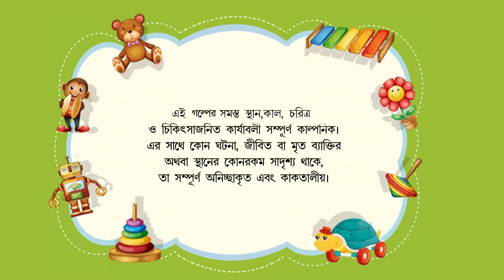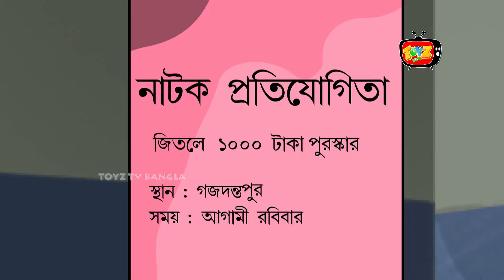NATOK KORLO GOPUDA | Bangla Cartoon | Comedy Animation | Rupkothar Golpo | Bangla Hasir Golpo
Toyz TV Bangla Youtube Channel বাংলার কার্টুন জগতের সর্বাধিক জনপ্রিয় চ্যানেল। এখানে আপনার জন্য অপেক্ষা করছে রূপকথা, ভৌতিক, গোয়েন্দা, পৌরাণিক ও কৌতুকের নানা ধরনের মজাদার video।

আমাদের বিভিন্ন video এর link ।

Toyz Tv Hindi Video link
আমাদের follow করুন।
আমাদের বাংলা চ্যানেলের পাশাপাশি এখন পেয়ে যাবেন হিন্দি কার্টুনের চ্যানেল